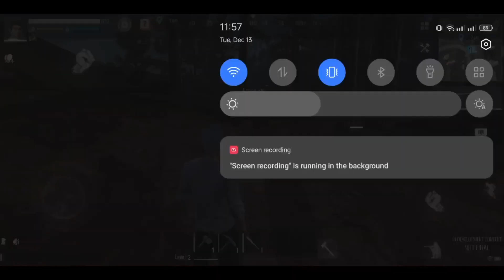Project Evo / Beginner's guide / Beta Test / New survival